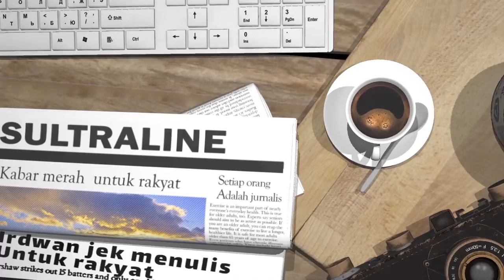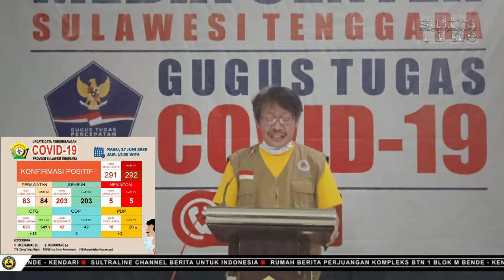UPDATE COVID-19 SULTRA, ADA PENAMBAHAN 1 KASUS POSITIF BARU